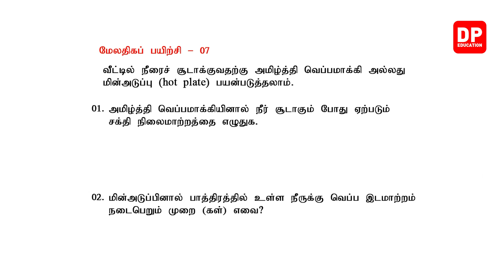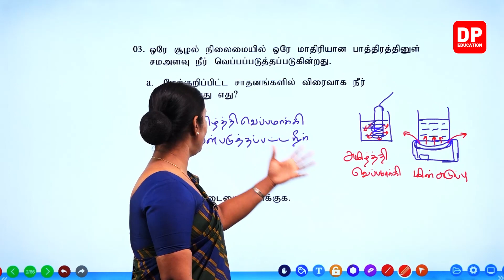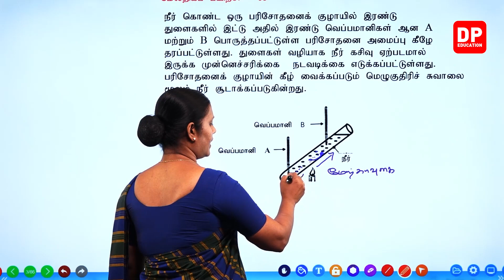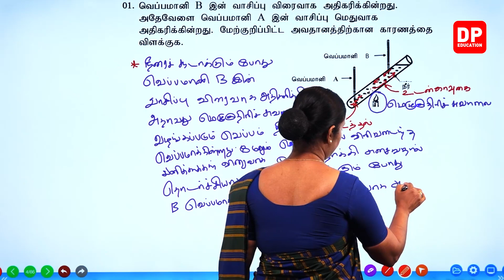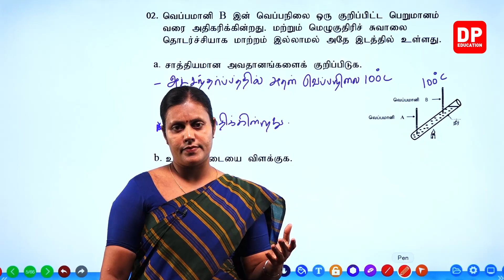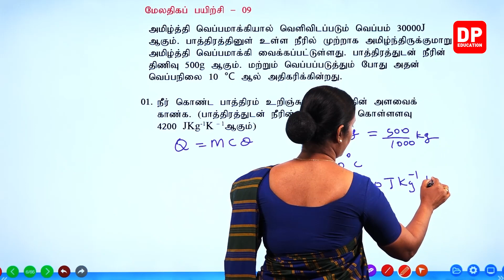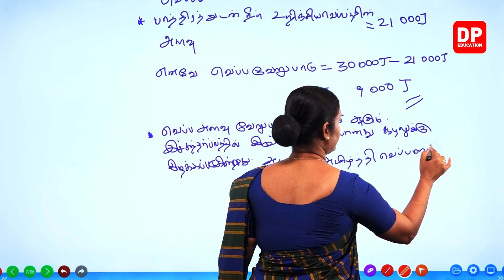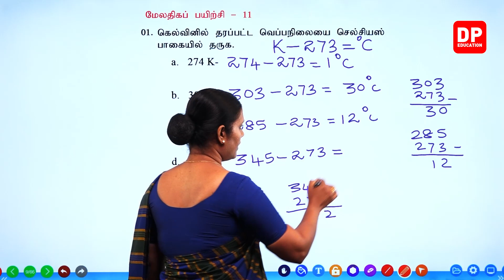பாடம் 09 - வெப்பம் (பகுதி 16) | தரம் 11 - தமிழில் விஞ்ஞானம்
PDF ஐ பதிவிறக்கம் செய்ய 👉🏻